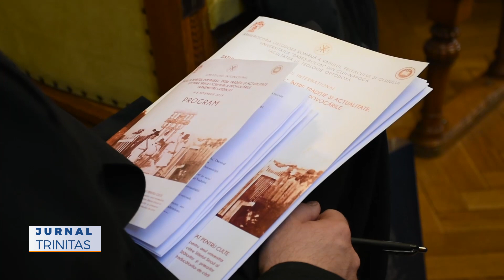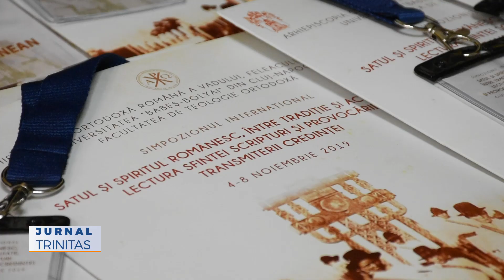Simpozionul internațional „Satul și spiritul românesc, între tradiție și actualitate”